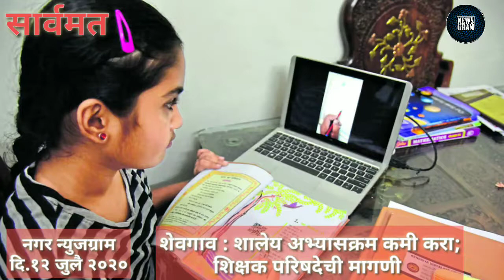Nagar Newsgram | Nagar News | Today's News Headlines